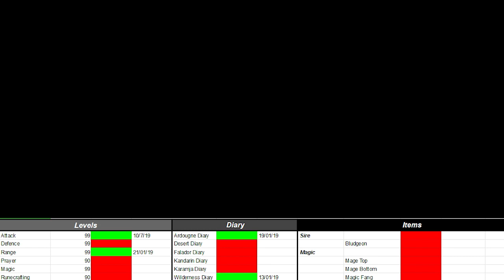OSRS Ironman Progress video #3 Sneaky Wilderness trip is rewarded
Bossing, Skilling everything

Oldschool Runescape Ironman progress to go alongside my streams, Uploading every two weeks mondays 7pm BST